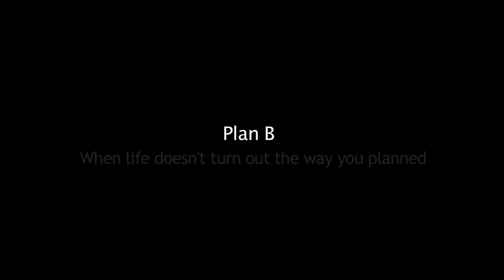Single Women Choose Motherhood a short film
Single Women talk candidly about the fine points of being a single mother by choice. Reality.